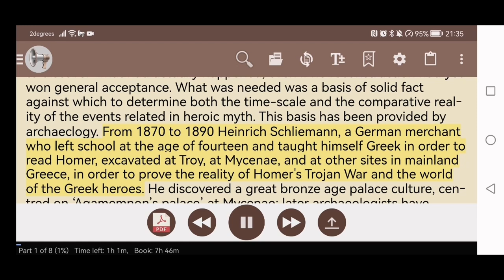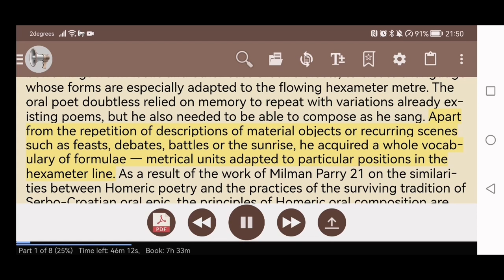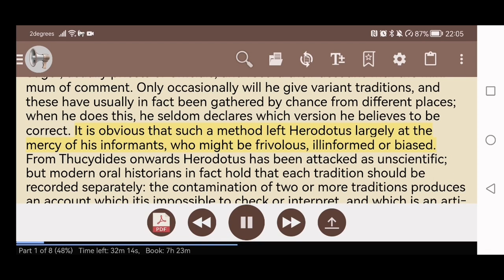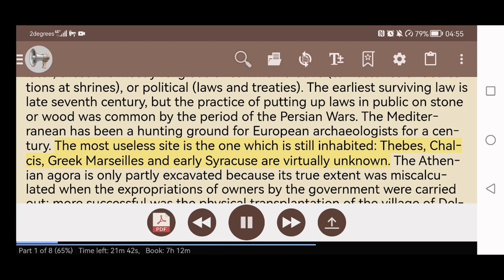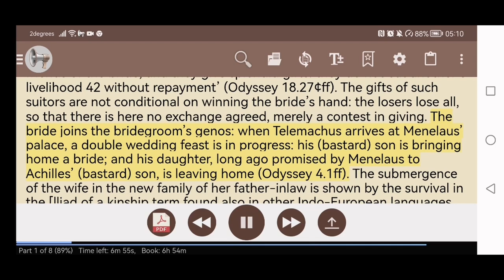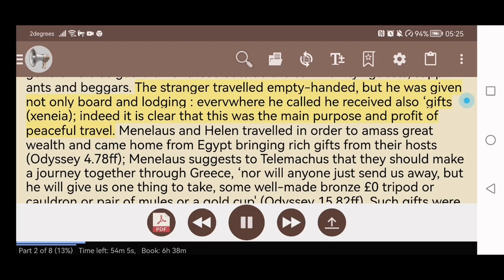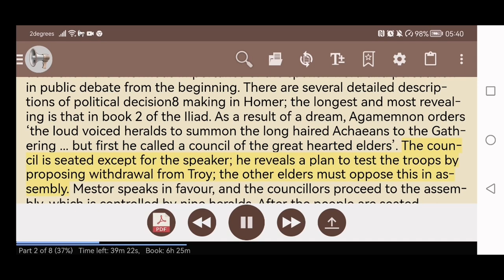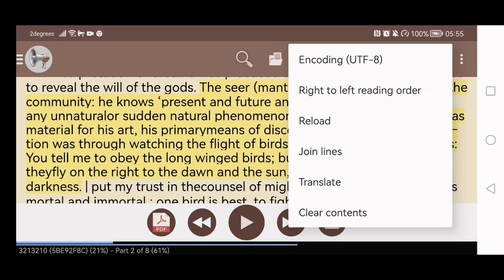01 - 279 - pdf_ocred - output - Balabolka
01 - 279 - pdf_ocred - output - Balabolka